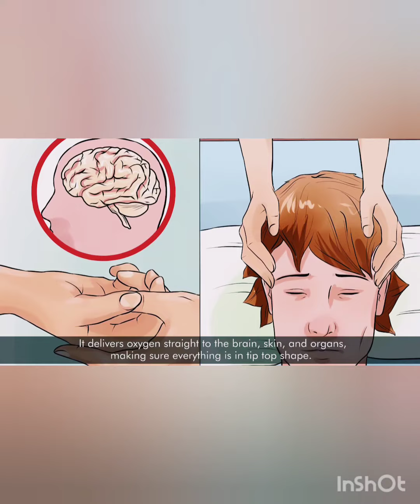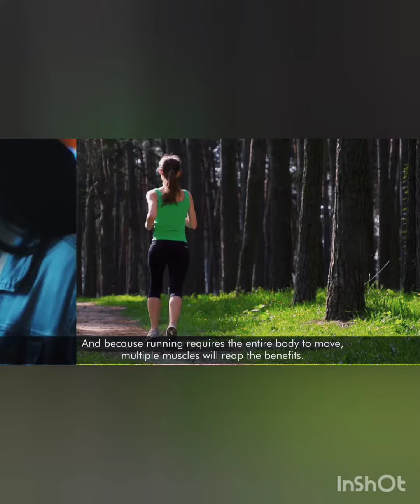Benifits of Running !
आपका शरीर तब उनका पुनर्निर्माण करता है।  ठीक इसी तरह मांसपेशियां परिभाषित और मजबूत होती हैं।  और क्योंकि दौड़ने के लिए पूरे शरीर को हिलने-डुलने की आवश्यकता होती है, इसलिए कई मांसपेशियों को लाभ मिलेगा।  ..आपका मूड बेहतर होता है यह तनाव कम करने के साथ-साथ चलता है।  आत्म-विश्वास और स्वयं के प्रति व्यक्तिगत दृष्टिकोण को बढ़ावा देने का शानदार तरीका।
यह मस्तिष्क के विशिष्ट न्यूरोट्रांसमीटर के उत्पादन को भी बढ़ाता है जो आपको बेहतर महसूस कराता है।  ...नींद बेहतर हो जाती है एक अच्छी दौड़ के बाद, आपको एक शानदार रात का आराम मिलने की अधिक संभावना होती है।
आखिरकार, समग्र स्वास्थ्य के लिए पर्याप्त आंखें बंद करना महत्वपूर्ण है।
आपके दिल की मांसपेशियां मजबूत होती हैं दौड़ने से आपके दिल को वह कसरत मिलती है जिसके वह हकदार हैं।  जैसे-जैसे यह सिकुड़ता और रक्त पंप करता है, यह बड़ा और मजबूत होता जाता है।  इस तरह, यह आपके शरीर के चारों ओर पर्याप्त पोषक तत्व और ऑक्सीजन प्राप्त करने का बेहतर काम करेगा।
ऑक्सीजन की मात्रा बढ़ती है जैसे-जैसे आपका रक्त शरीर के चारों ओर चक्कर लगाता है, ऑक्सीजन की मात्रा बढ़ जाती है।  यह मस्तिष्क, त्वचा और अंगों को सीधे ऑक्सीजन पहुंचाता है, यह सुनिश्चित करता है कि सब कुछ शीर्ष आकार में है।  शरीर के इन अंगों को सबसे अच्छा होने के लिए पर्याप्त ऑक्सीजन की आवश्यकता होती है।
 दिमाग की शक्ति को बढ़ाता है आपके दिल के साथ-साथ दौड़ने पर आपका दिमाग भी मजबूत होता है।  जैसे ही ऑक्सीजन आपके मस्तिष्क तक पहुँचती है, नए तंत्रिका संबंध बनते हैं।  शारीरिक गतिविधि के दौरान मेमोरी बनाने वाले न्यूरोट्रांसमीटर भी बढ़ जाते हैं।  फिर, यह आपके मस्तिष्क की ऑक्सीजन लेने और रक्त-संचार के लिए भूख के कारण आता है।  तनाव कम होता है इसका सामना करें - तनाव जीवन का एक सामान्य हिस्सा है।
हम सभी समय-समय पर खुद को ठगा हुआ महसूस करते हैं, विशेष रूप से बड़े जीवन परिवर्तन या समय सीमा के दौरान।  जब आप दौड़ते हैं, तो आपका मस्तिष्क कम तनाव वाले हार्मोन और अधिक एंडोर्फिन पैदा करता है।  रिलेविना वोर सेंस और क्लियरिंग वोर के लिए थिक आईसी एक्सेंशियल